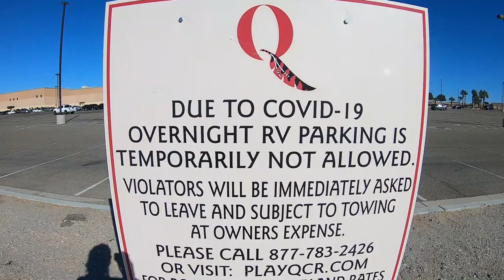A Day In Los Algodones, Mexico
A Day In Los Algodones, Mexico.  Two trips to Mexico for Shrimp Tacos and more!  This is our 4th annual trip to Los Algodones, Mexico.

50' foot Solar Panel Extension Cables